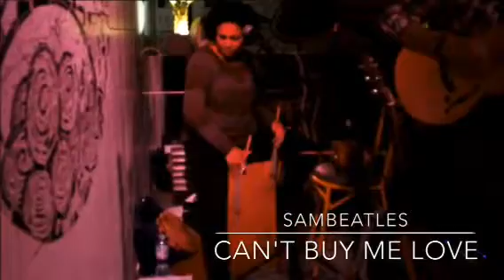SamBeatles (Mix The Beatles) Portugal